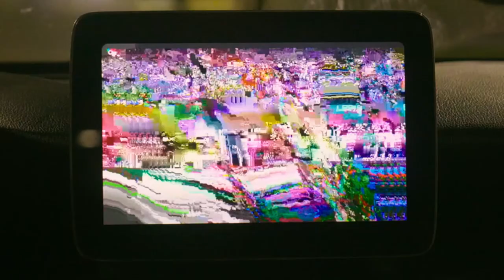Jose Xavier - Good Intentions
Music video by Jose Xavier performing Good Intentions. Seven Club